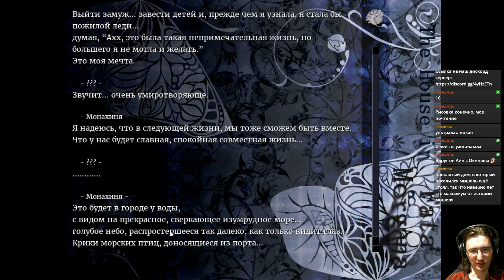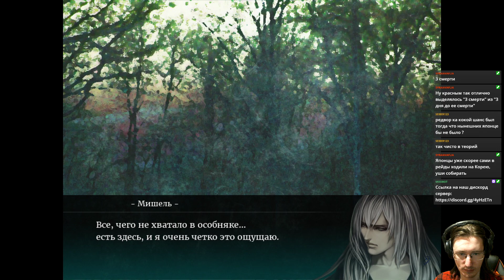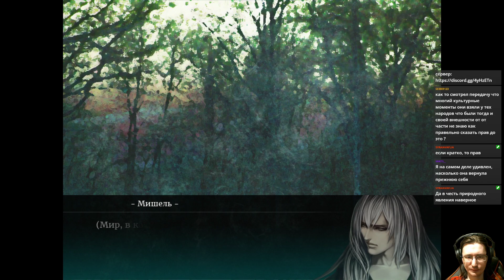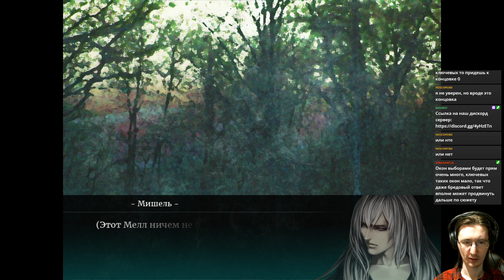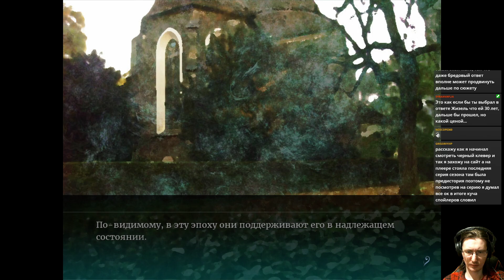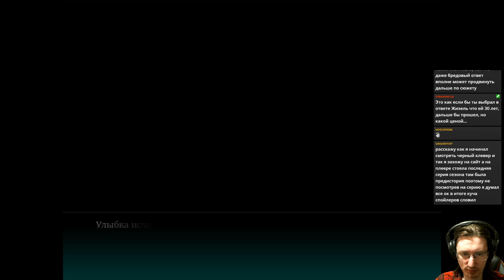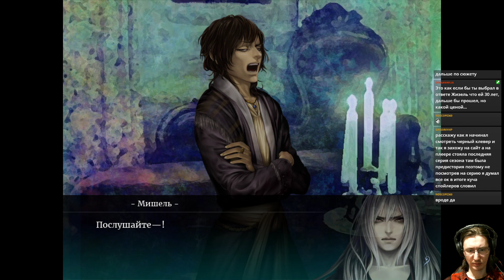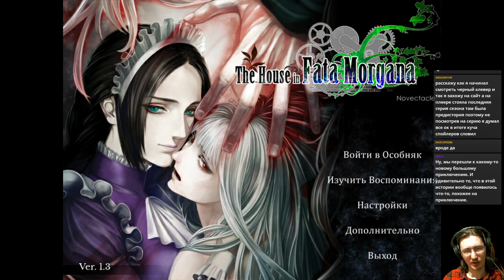#35 НАЧАЛО ПРИКЛЮЧЕНИЯ. Fata Morgana no Yakata - Дом Иллюзий - прохождение на русском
Необычная визуальная новелла Fata Morgana no Yakata или же The House in Fata Morgana.